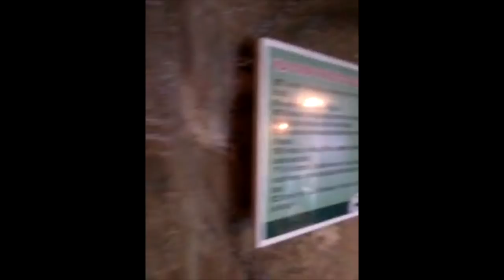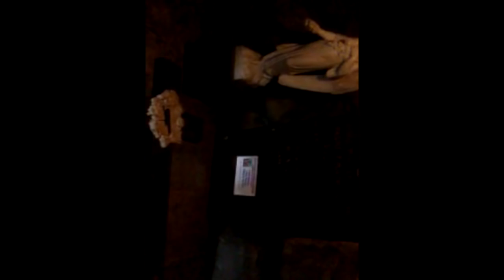VISITA AO SANTUÁRIO DO BOM JESUS DA LAPA - BA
Registro feito com câmera de celular, de visita ao Santuário do Bom Jesus Da Lapa BA realizada pelo pesquisador Luan Fideles, no ano de 2015.

Fiz a edição e upload no meu canal pois Luan não tem acesso a internet com velocidade suficiente para fazer upload no YouTube.

BOM JESUS DA LAPA

A cidade de Bom Jesus da Lapa concentra a terceira maior romaria do Brasil, no mês de agosto, conhecida como a romaria do Bom Jesus em que atrai milhares de fiéis todos os anos. O grande diferencial entre Bom Jesus da Lapa e as outras cidades da região é o morro e suas grutas que lhe conferem um clima místico e diferenciado e o estado permanente de romarias.

A cidade de Bom Jesus da Lapa começou sua existência à sombra do Santuário do Bom Jesus. Na data em que o Monge chegou a este lugar, havia entre o morro e o rio São Francisco apenas algumas palhoças de índios Tapuias. Mas, com o tempo, foram agregando-se devotos que resolveram fazer suas moradias perto do lugar, onde se achava a imagem do Bom Jesus. O Monge construiu junto ao Santuário, um asilo para os pobres e doentes, dos quais cuidava. Assim começou a crescer ao lado da lapa do Bom Jesus um povoado, assumindo o mesmo nome de Bom Jesus da Lapa.

Graças às constantes peregrinações que se transformaram em grandes e permanentes romarias de fiéis ao Santuário do Senhor Bom Jesus, o povoado foi se desenvolvendo, transformando-se em vila em 1870, atingindo a categoria de cidade em 1923, quando foi emancipada, no dia 31 de agosto desse ano.